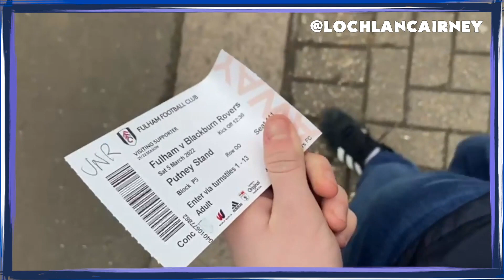MATCHDAY VLOG - FULHAM 2 BLACKBURN ROVERS 0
Fulham beat Blackburn Rovers 2-0 to remain rooted at the top of the table.

In this video we join Locky on his day out to Craven Cottage as he witnessed Fulham vs Blackburn Rovers - check out his matchday vlog.